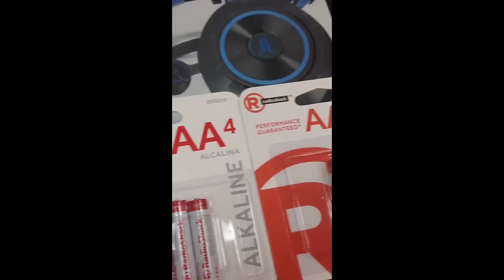Hell's Kitchen : The Forbidden Episode! Limbus Company 3.5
The is the best Chicken Lunch Break Of All Time. Limbus Company Starts Chicken Wars

Edited By @thpdom

Absolutely amazing to work with and is just a great person!